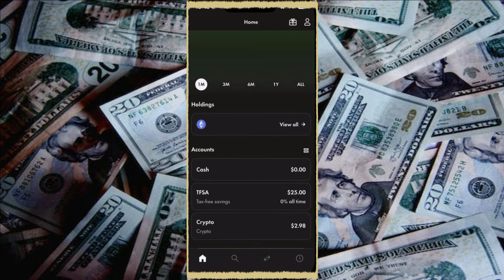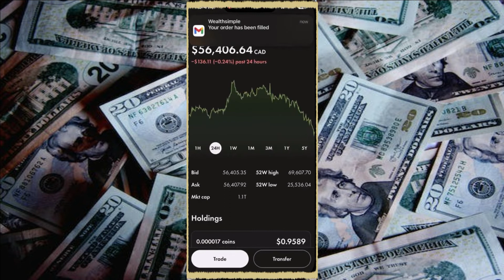Cómo comprar Bitcoin en Wealthsimple